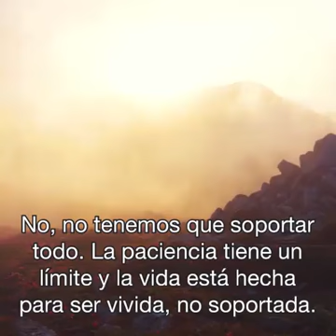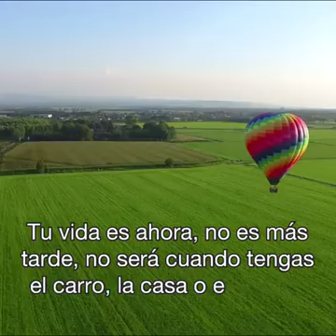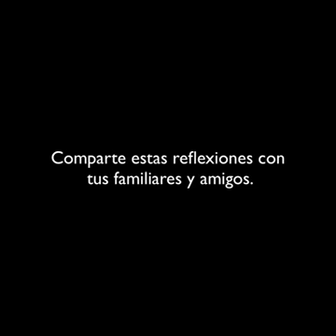12 de diciembre de 2019